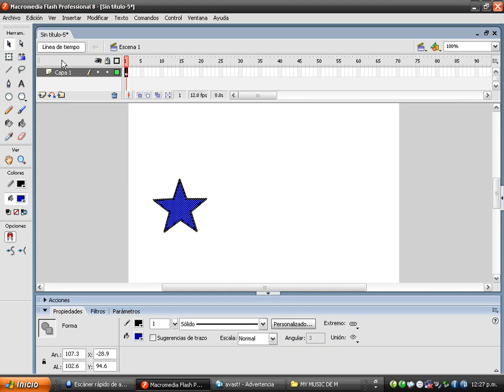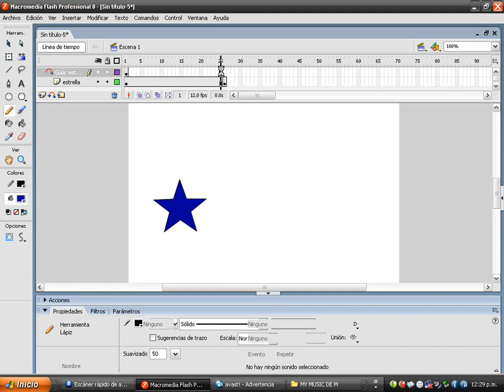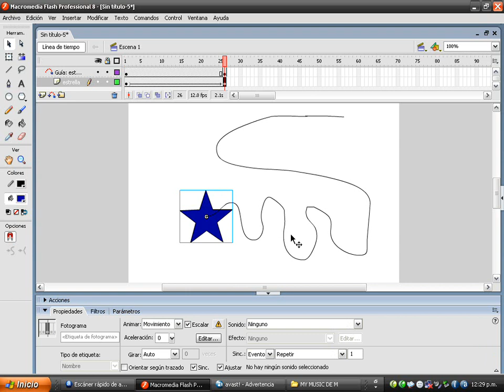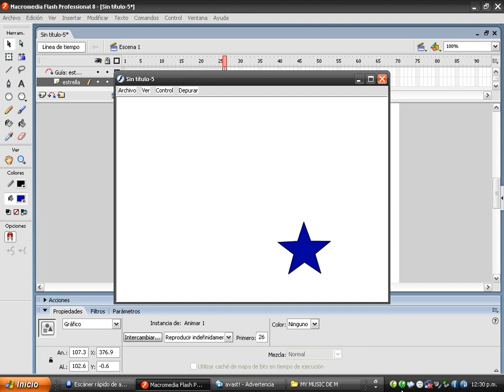FLASH - MASCARA - CECYTEM TECAMAC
ELABORADO POR RUBI PANTOJA DEL 304